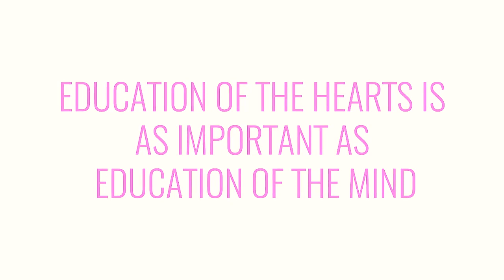Celebrating Future Generations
Education of the heart is as important as education of the mind, for a kinder more compassionate world for all lives.